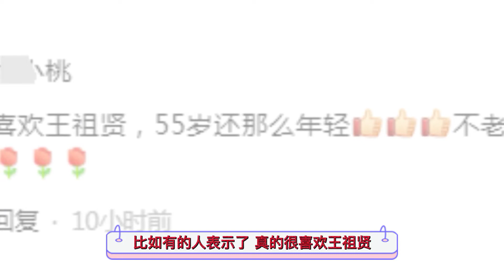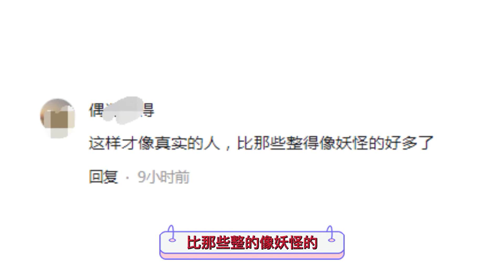55岁王祖贤罕露面，皮肤松弛身材走样，吃火锅直接用手擦嘴不嫌脏